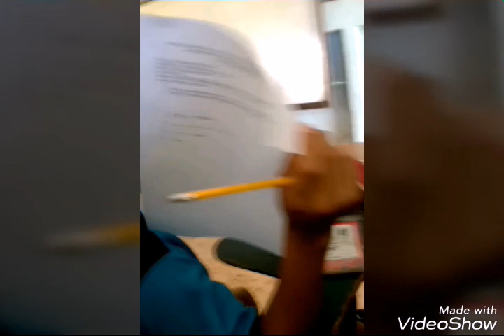José Luxo - Recuerdos De Mi Vida En Mis Clases en el INEBTs Del Ciclo Escolar 2019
Recuerdos De Mi Vida